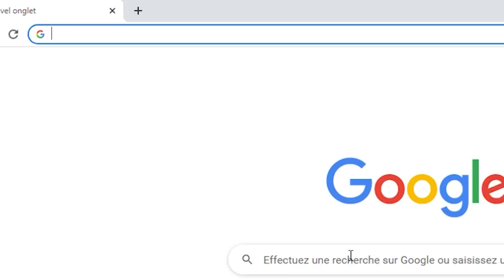Production de cocaïne dans la jungle colombienne / Félix Séguin / Whats UP Podcast (Extrait)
Dans cet extrait, Félix Séguin nous parle de comment il a fait pour rencontrer un trafiquant qui lui a fait découvrir, dans les moindres détails, la route de la cocaïne de la jungle de Bogota jusqu'à son exportation à Montréal  !!